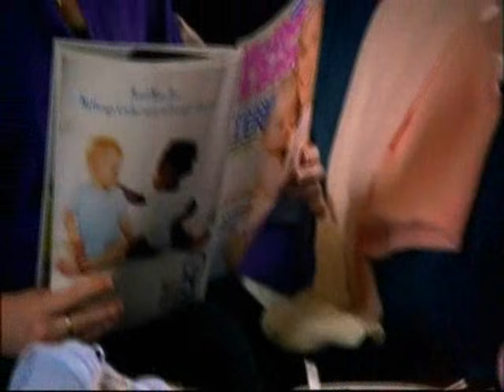Catherine Tate - hysterical pregnancy of Elaine Figgis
Elaine Figgis claimes that she is pregnant...